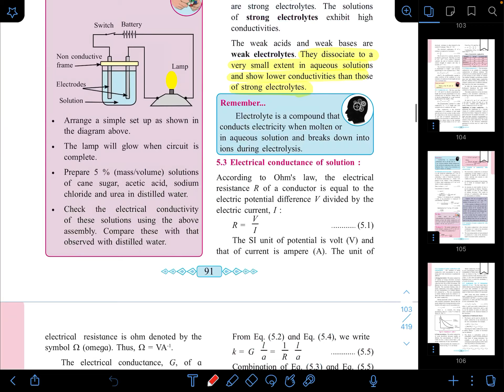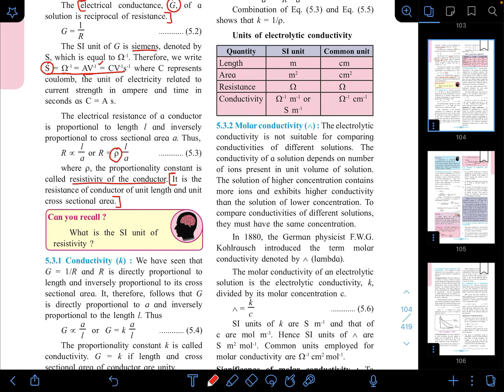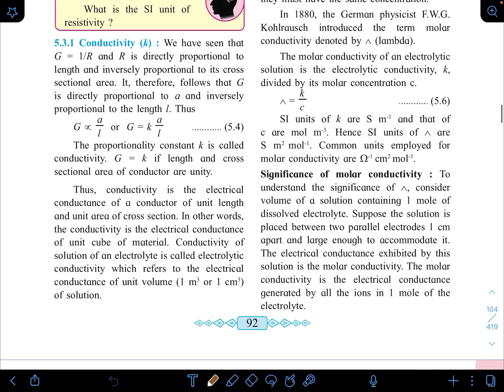Electrochemistry || Class 12 - Maharashtra Board - Conductance - L 6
PDF Notes